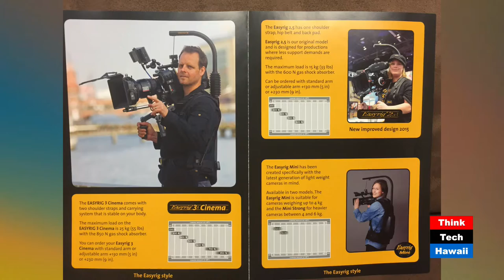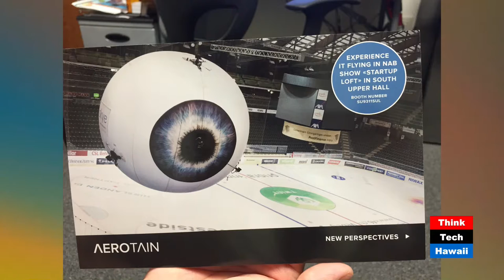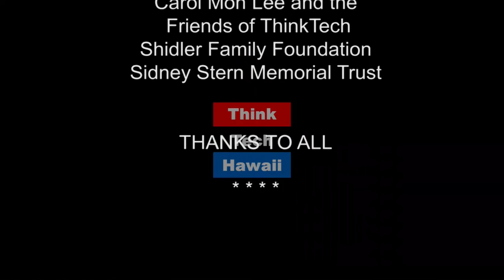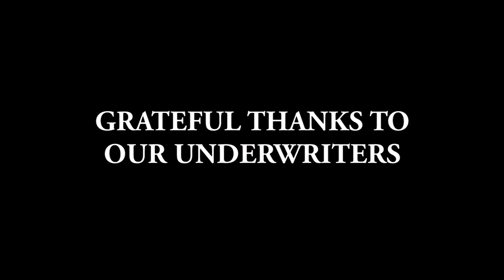NAB Show 2016 with Sony Hawaii - Topher Schlund, Tedric Abe and Carol Mon Lee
Jay and Carol recently visited the NAB Show 2016, the Nation's most prestigious broadcasting conference in Las Vegas, NV. We'll hear about the experiences and connections made at NAB Show 2016 with Sony Hawaii's Kristopher Schlund and Tedric Abe.